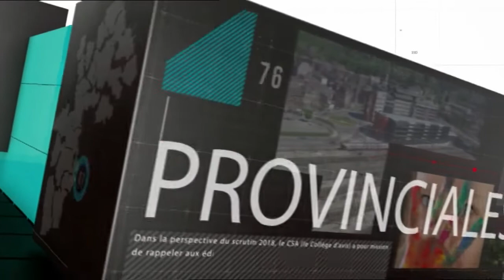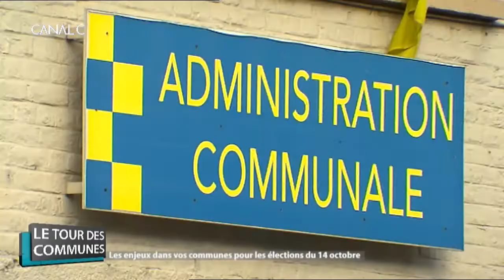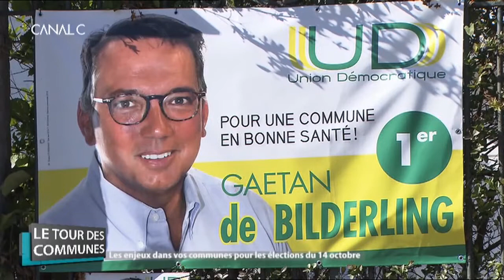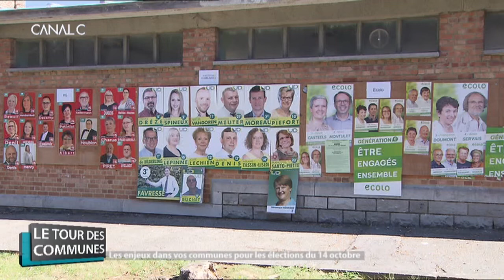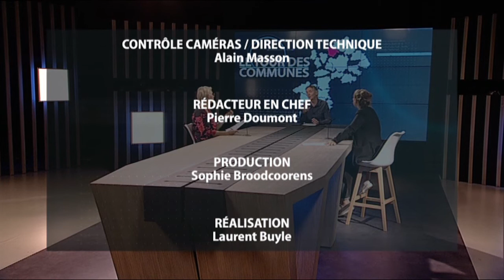Débat Tour des communes Part 2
Avec les journalistes,

Mandy Similon, Sophie Broodcoorens, Julie Anciaux, Florence Lambeaux, Pierre Doumont, Pascal Collin, Joëlle Janssens, Grégory Mottart

Résumé

1:27 : Commune : Viroinval
3:01 : Commune : Floreffe
4:36 : Commune : Couvin
6:12 : Commune : Florennes
9:06 : Commune : Fosses-la-Ville
10:52 : Commune : Namur
13:22 : Commune : La Bruyère
15:23 : Commune : Profondeville
18:10 : Commune : Walcourt
19:57 : Commune : Ohey
23:51 : Province : Arrondissement de Namur et Philippeville